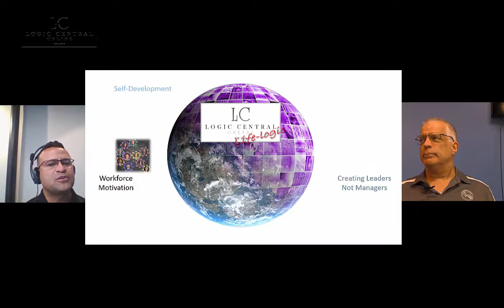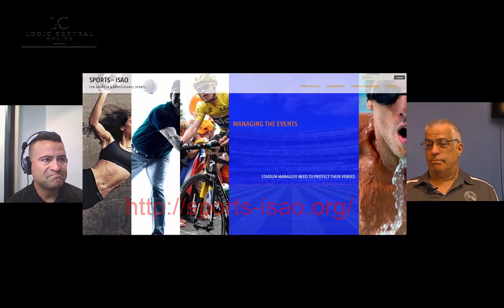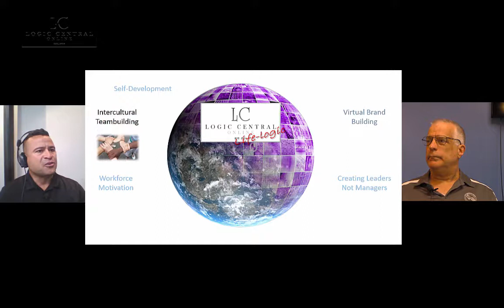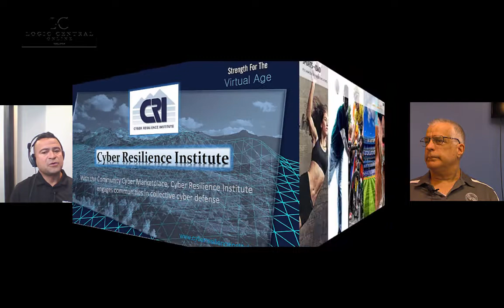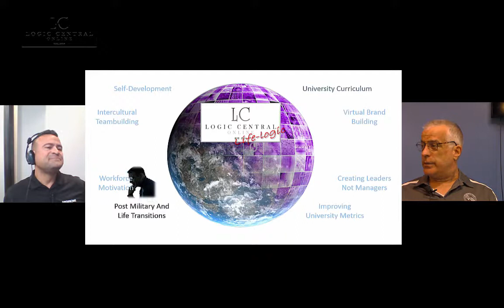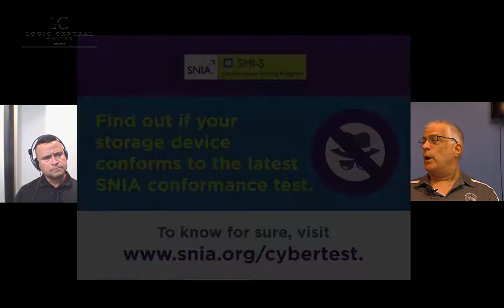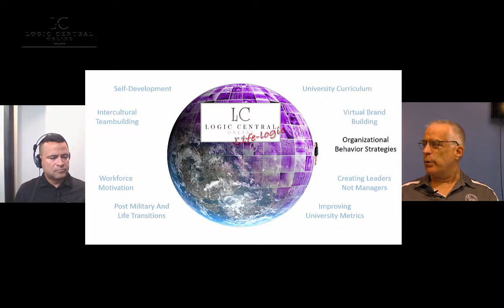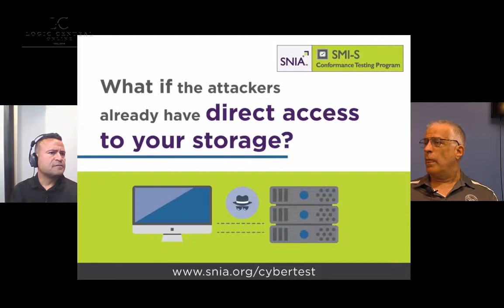NCF 96 CyberPatriot Building Excitement in Cyber Security with Our Youth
CyberPatriot coach of the year, our guest Maj Bill Blatchley has coached his local Cadet Squadrons’ teams to eight straight appearances in the final round of this national competition. Mr. Blatchley Talks about national efforts that are getting kids involved  with cyber security, and how you can connect with your children with CyberPatriot. Some of our most brilliant youths  are using these programs to get a jumpstart on their technical careers. CyberPatriot and our guest are not only teaching cyber skills but also ingraining critical thinking, teamwork, and leadership skills. Mr. Blatchley explains that this is a great opportunity for students to gain cyber skills to use in real-life and real-world careers. Skills taught in CyberPatriot, can be a path for students to pursue careers in military of just get a jumpstart on a career in the latest technology with the greatest opportunity.